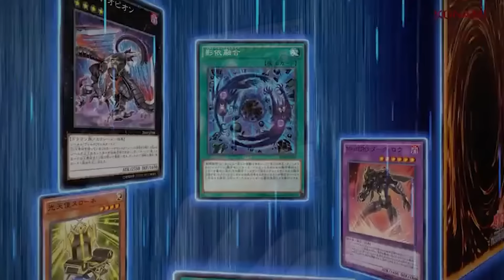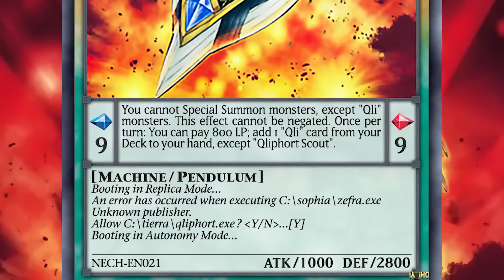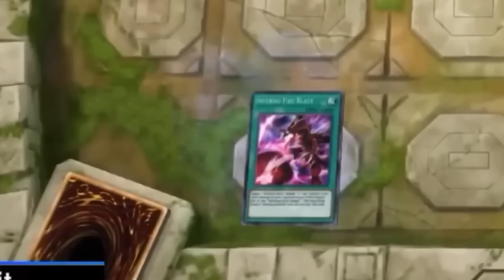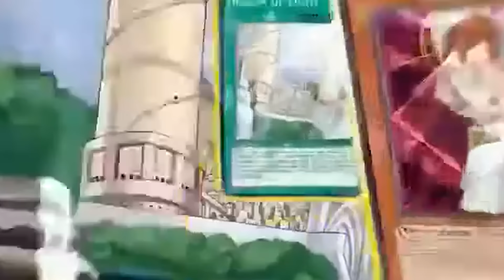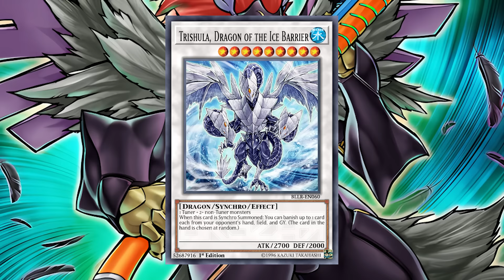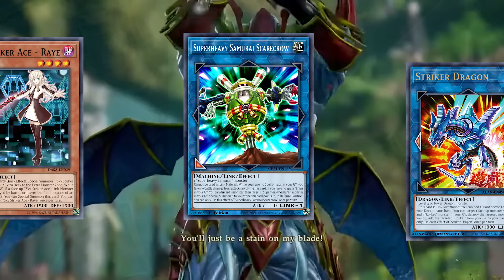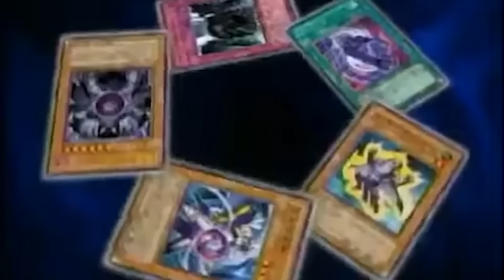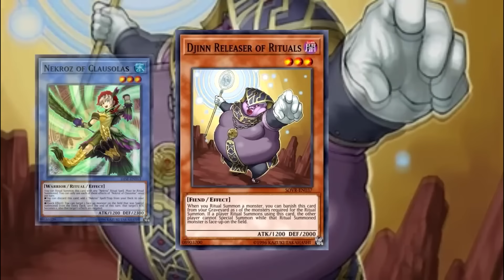Los Arquetipos mas ICONICOS del juego | YuGiOh! Anime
En el juego de cartas de Yugioh hay miles de arquetipos algunos con pocas relevancia y otros arquetipos que llegan a ser queridos por los jugadores como por konami  llegando a ser deck icónicos en el juego de cartas de yugioh